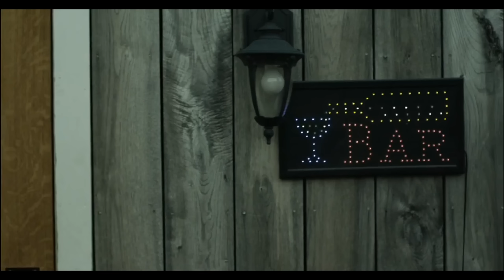HAI GUYS SAQAHAYANG DISINI !! SIKOPET KABUPATEN PEMBURU BONDON-BONDON DESA BERDEMEG !!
Hai guys. sebelumnya saqahayang mau mengucapkan banyak terima kasih atas pengertianya dengan hijrahnya untuk sementara waktu channel saqahayang.
karena seperti yang sudah di jelaskan, channel utama bakalan hiatus dulu sampai tanggal 6 januari 2023, untuk menghindari hal hal yang tak di inginkan..
tapi tenang, saqahayang akan rajin upload di channel ini , untuk sementara waktu.